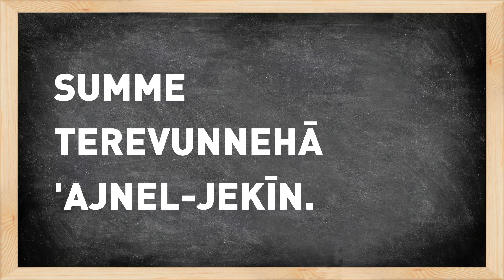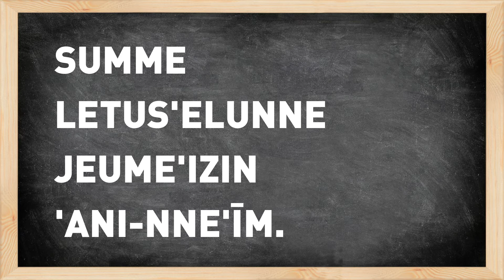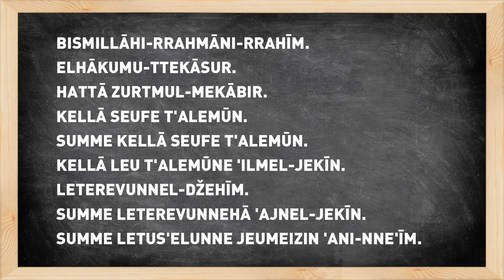6. Sura Et-Tekasur